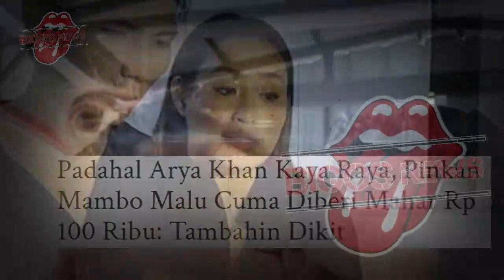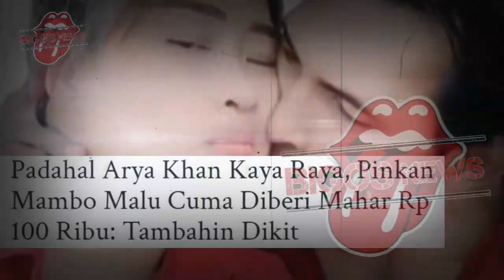PINKAN MAMBO MENIKAH, MICHELLE ASHLEY TAK BERI RESTU-GOSIP ARTIS HARI INI